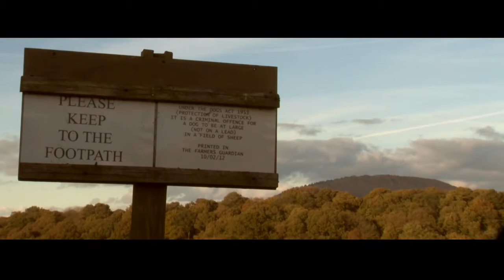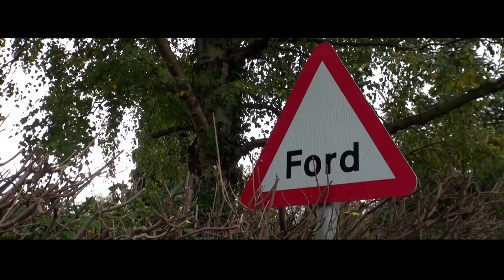Lesson 80 Reality, Mr Duncan Learning English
If you listen with much enough - frequently and amount of time, things will happen. Listening is the key that can change you! No need to believ, but believe your experience!